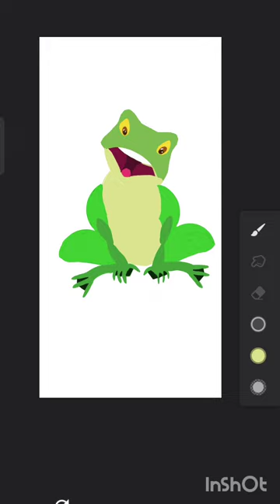frog sketch, how to sketch frog with stylus pen on touch screen